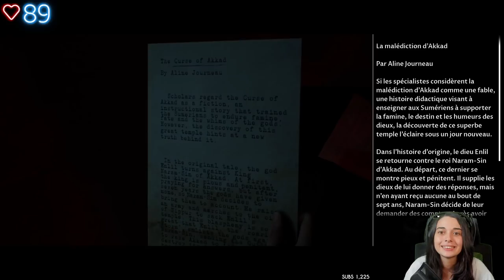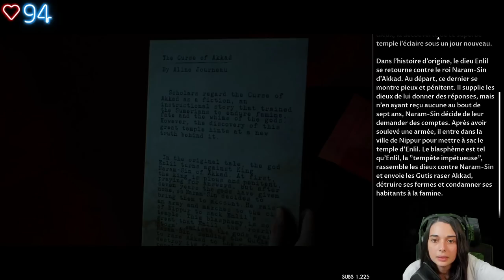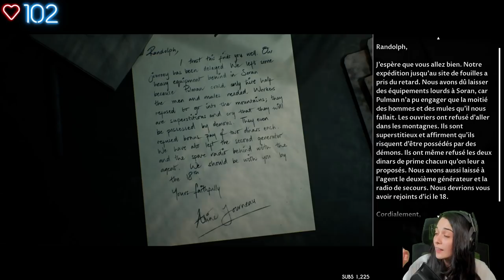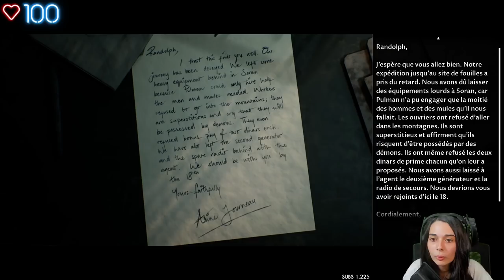J'AI JOUÉ À HOUSE OF ASHES (EXCLUSIVITÉ) - (House of ashes)